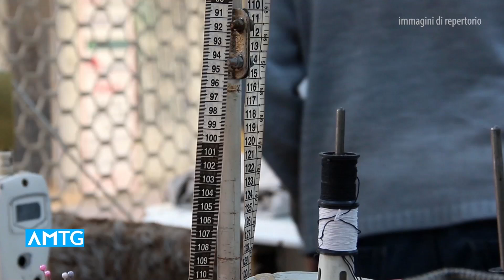Telegiornale dell'Umbria - Edizione delle 13.30 del 20 giugno 2024